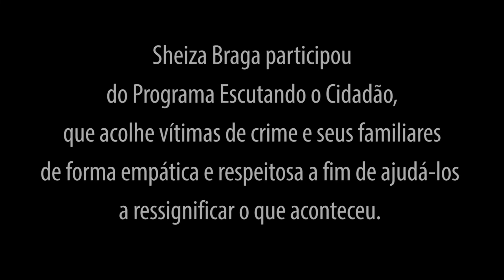Programa Escutando o Cidadão - Depoimento Sheiza Braga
Sheiza Braga participou do Programa Escutando o Cidadão, que acolhe vítimas de crime e seus familiares de forma empática e respeitosa a fim de ajuda-los a ressignificar o que aconteceu.